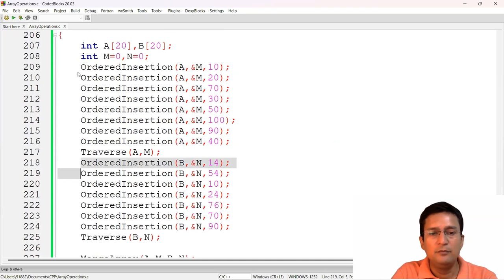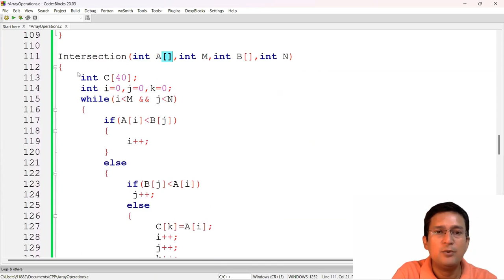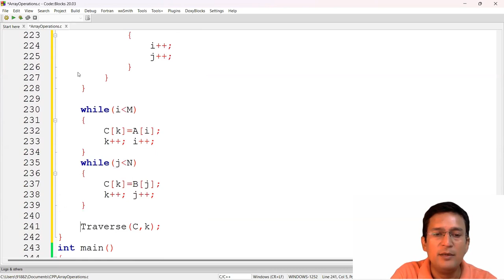Set Symmetric Difference : Set Operations using Array : Algorithm and Programming in C/C++